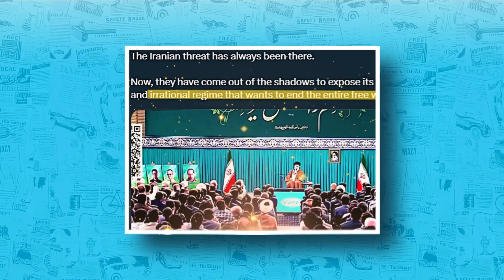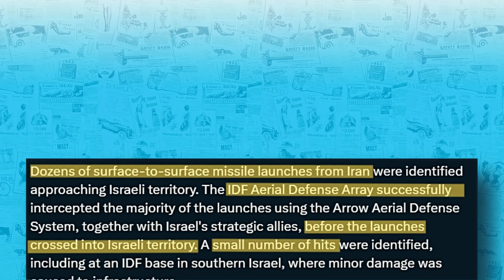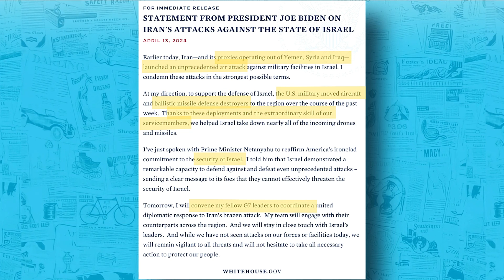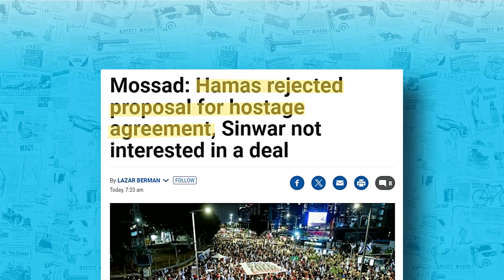"40" வருடங்களாக...பொறுத்துருந்த " Iran " | iran vs israel latest news | tamil | mr vetri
Iran vs israel is the ongoing war,last 6 months israel has been fighting with hamas, but after 7 iran officers killed in syria attack by israel,suddenly iran entered the war due to past reasons and US providing the extra defence security to the israel people and so many missiles has been launched from the iran and it is intercepted by the israel missiles and some missiles has been entered in israel and attacked israel peoples is explained by mr vetri further.